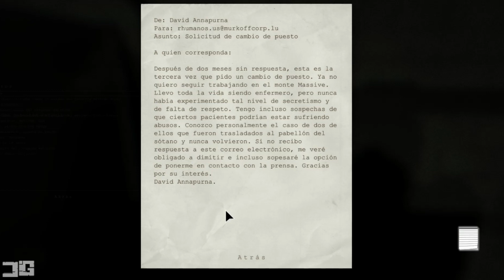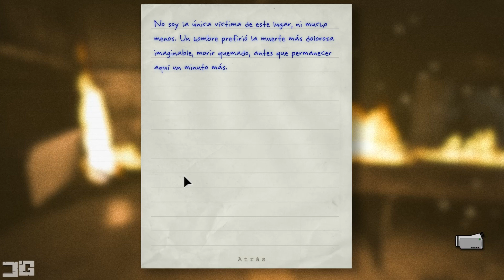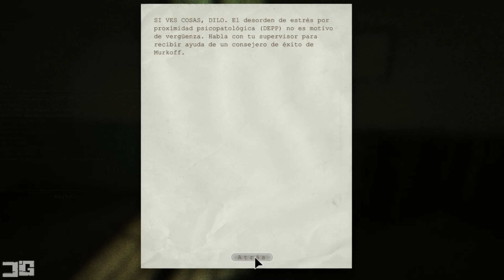PASO 1: ESTRUJAR - Outlast - #6 - Gameplay Español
¡Qué pasa gente! Gracias por acompañarme en este episodio #6 de 'Outlast'. Si os ha gustado espero vuestro LIKE ;) Si no os ha convencido, por favor, ayudadme diciéndome en qué puedo mejorar.